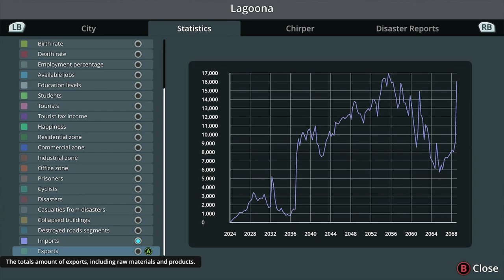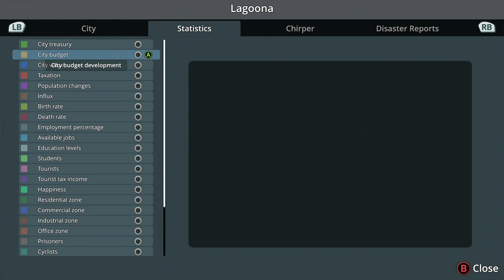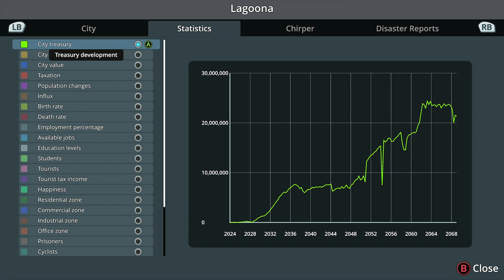Cities Skylines Remastered Playthrough | Xbox Series X | Episode 19 | No Commentary/Free-to-Use